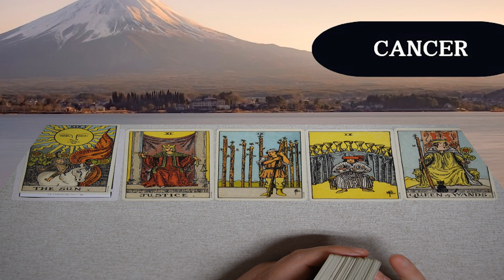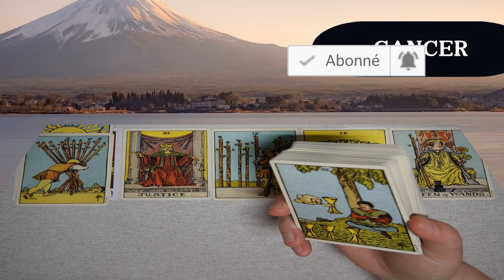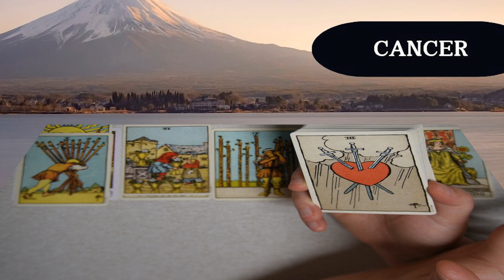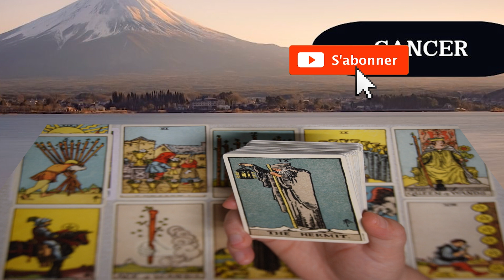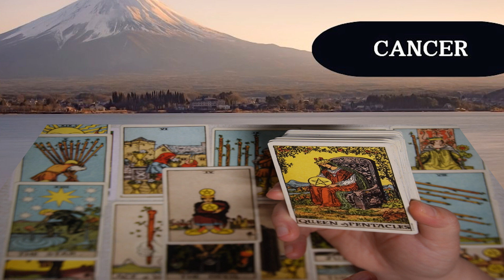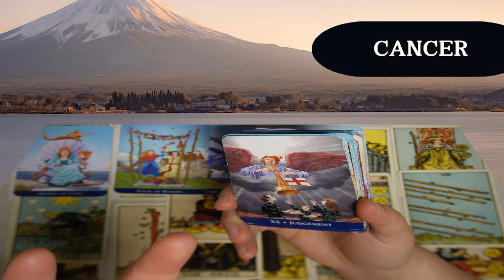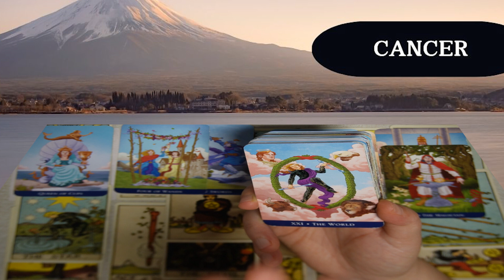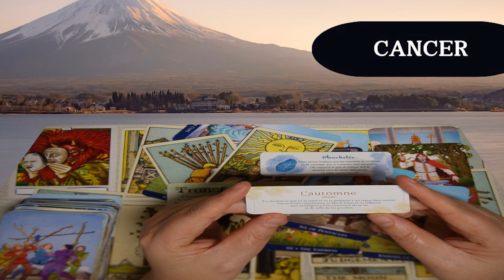CANCER ~ une révélation détruira un fardeau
Chers amis,
Plongez dans un voyage unique et profond dans la série "Un Voyage Spirituel Intemporel avec le Tarot". Plus qu’un simple outil de divination, le tarot est une porte ouverte vers la compréhension de soi et l'exploration de nos émotions les plus profondes.

Dans cette vidéo, je vous invite à découvrir comment les cartes du tarot peuvent servir de miroir à notre âme, révélant les dynamiques émotionnelles et psychologiques qui façonnent notre vie quotidienne. Chaque carte, riche en symboles et en significations, offre une occasion précieuse de réflexion et de croissance personnelle.

Que vous cherchiez des réponses à des questions spécifiques ou que vous souhaitiez simplement explorer votre monde intérieur, le tarot vous guide avec sagesse et compassion. En comprenant les archétypes et les messages des cartes, vous apprendrez à naviguer à travers les défis et les opportunités de la vie avec une nouvelle perspective.

Ce voyage spirituel intemporel est conçu pour vous aider à :
- Clarifier vos sentiments et vos pensées.
- Mieux comprendre vos motivations et vos comportements.
- Trouver la paix intérieure et la clarté dans les moments de confusion.
- Établir une connexion plus profonde avec votre intuition.

Rejoignez-moi pour cette expérience enrichissante et transformative. Le tarot n'est pas seulement un outil pour prévoir l'avenir, mais une méthode puissante pour comprendre le présent et guérir le passé. Ensemble, embarquons donc dans ce voyage spirituel intemporel et découvrons les trésors cachés de notre psyché.

Soyez vigilants sur Internet ⚠️⚠️⚠️⚠️⚠️⚠️⚠️⚠️⚠️ @selenemysticalYIN  NE PROPOSE PAS DE CONSULTATIONS PRIVEES ET NE VOUS CONTACTERA JAMAIS PERSONNELLEMENT sur AUCUN RESEAU SOCIAL ! Notez aussi que @selenemysticalYIN  n'est pas qualifiée pour donner des conseils médicaux, juridiques ou financiers.